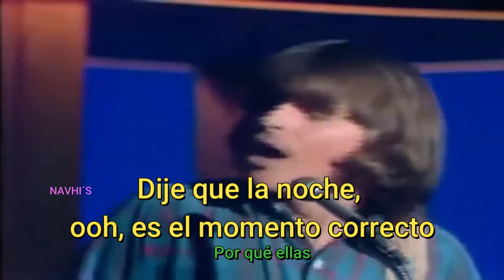CREEDENCE CLEARWATER REVIVAL-THE NIGHT TIME IS THE RIGHT TIME- SUBTITULADO- NAVHI’S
CREEDENCE CLEARWATER REVIVAL-LA NOCHE ES LA CORRECTA- SUBTITULADO- NAVHI’S